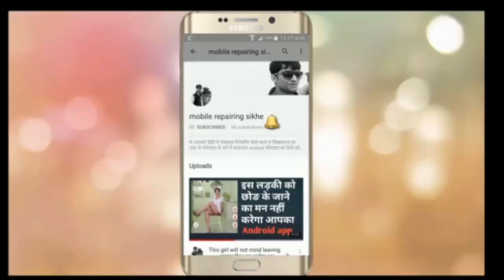Xiaomi Redmi 4 Ringer Speaker Ways Jumper Solution || mi 4 Speaker Problem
Xiaomi Redmi 4 Loudspeaker Problem Solution

Amazon Product Buy

oppo Charger buy

MI 5a Display Buy Amazon

MI 5a Battery buy

Power Bank Buy

Soldron Soldring Iron Buy

Micro Soldron iron Buy

SAMSUNG J4 Buy